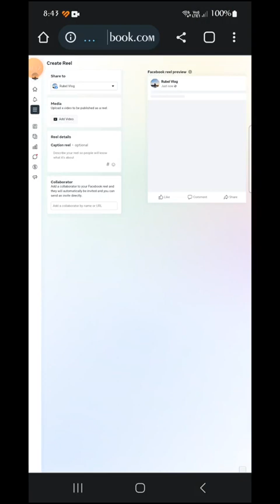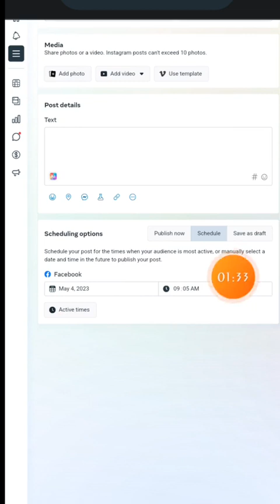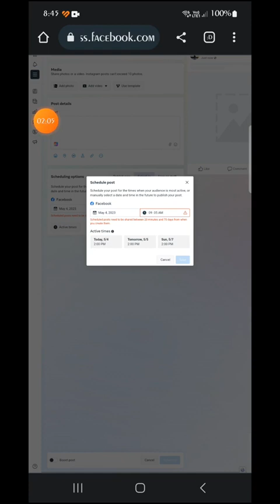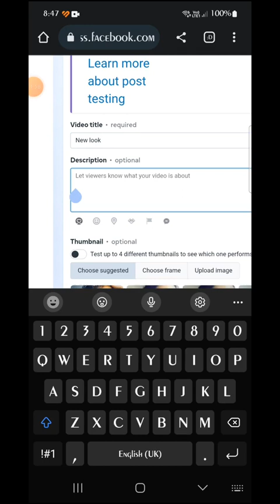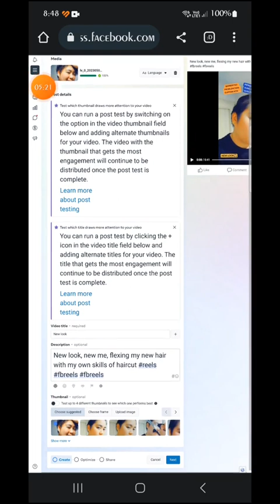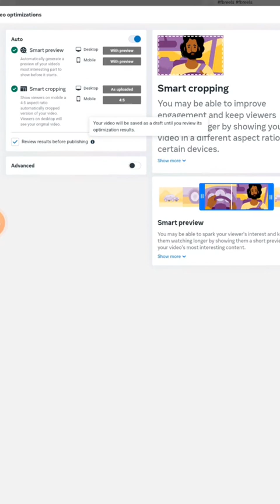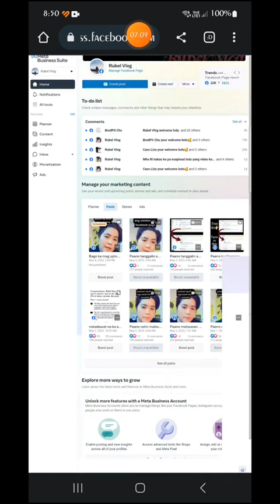Paano ang tamang pag-upload ng video sa facebook?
Paano ang tamang pag-upload ng video sa facebook para dumami ang iyong views.